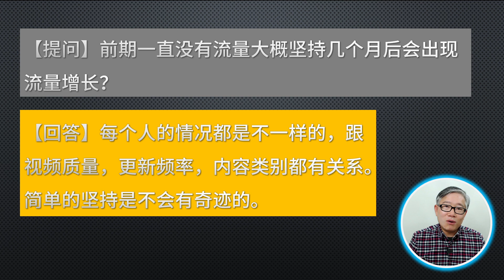【油管问答 #42】新开频道一般要等多长时间才会被YouTube大量推荐？